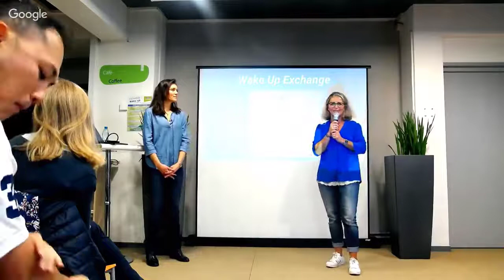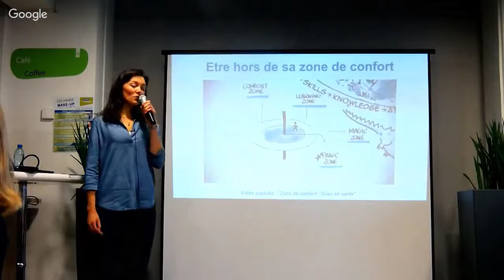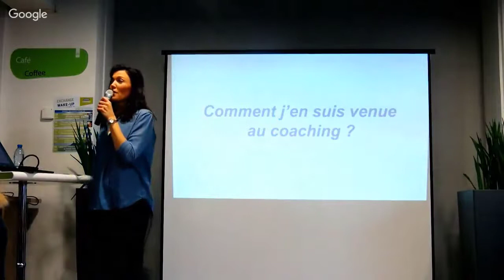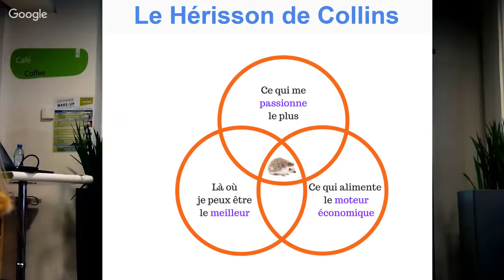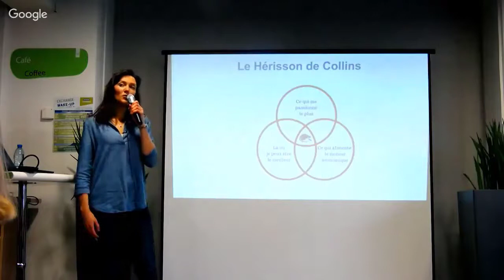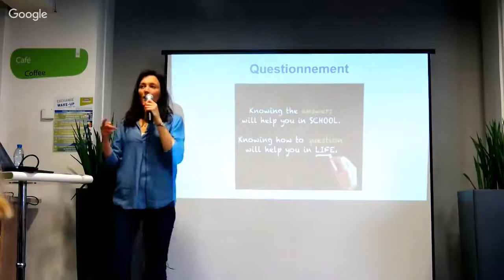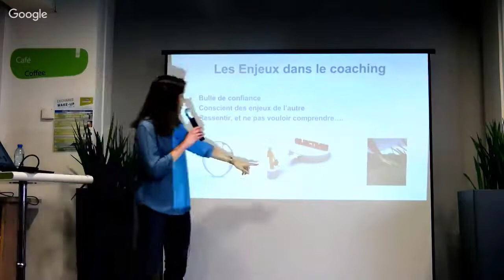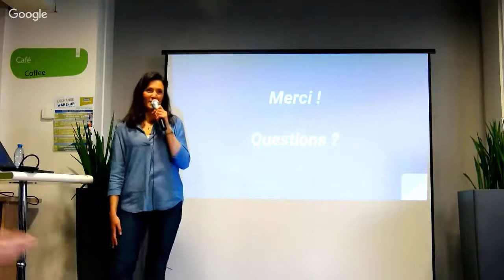Le coaching accessible pour tous, par Cécile Arbonnier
Exchange Wake-Up n°12 ~ le jeudi 19 Octobre 2017

(catégorie Exchange Wake-Up)